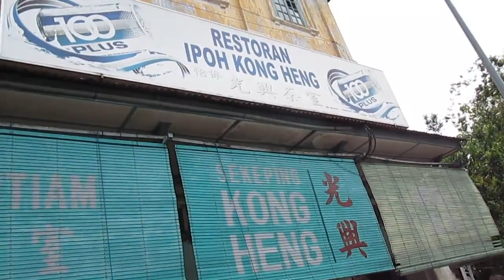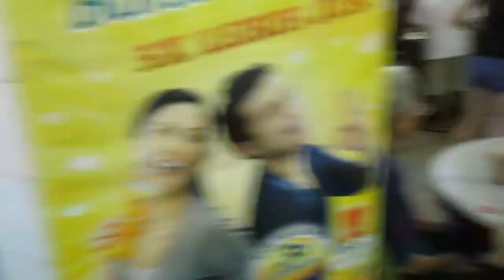Restoran Ipoh Kong Heng, P1, Food Hunt, Gerryko Malaysia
Part 1/4 of Restoran Ipoh Kong Heng
Gerryko visits Restoran Ipoh Kong Heng, which is next to Restoran Thean Chun.

Pervert mode of Gerryko is on.

The glutton eats almost all the food there, fat bastich! Makes me regret being the female AI of his slow and cheap GX70 MSI laptop.

Gerryko eats Ipoh Chicken Koay Teow, popiah, satay kangkung with cuttle fish, caramel custard.

Address:
74 Jalan Bandar Timah,
30000 Ipoh,
Perak,
Malaysia